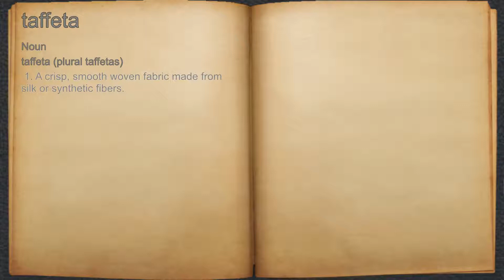What does taffeta mean?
A spoken definition of taffeta.

Intro Sound:
Typewriter - Tamskp